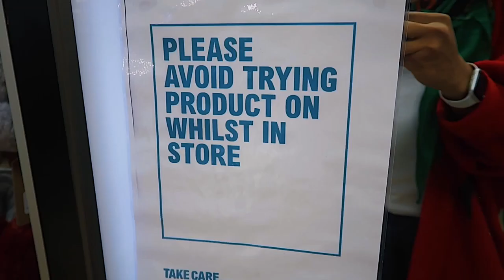PRIMARK HAUL - AUTUMN/FALL COATS | metrogypsie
Watch this video to see me try on almost all the coats in Primark right now. I wore 24 of them and showed 27. Primark has done so amazing this season so feel confident in your purchases.
All sizes I wore were 14 and a few 12s.

TIMESTAMP

0:00 - start
0:10 - intro
0:33 - try-on + prices
5:59 - outro
6:11 - end

style:- @metrogypsie
reviews:- @gypsiehub
personal:- @jaunelion
photography:- @shuttergypsie

Music

Favorite Features